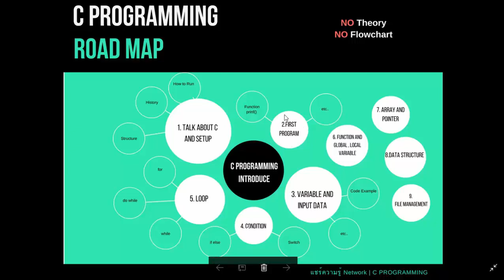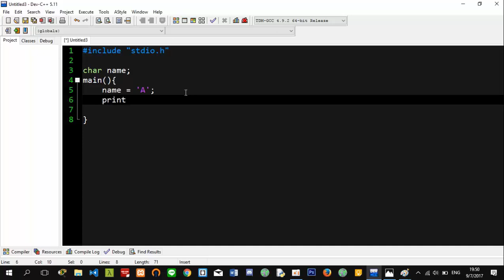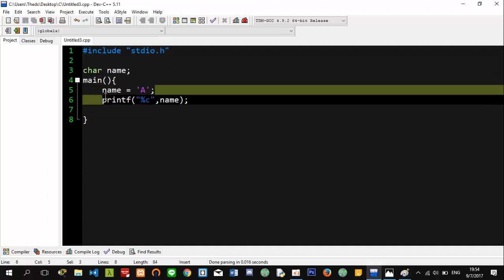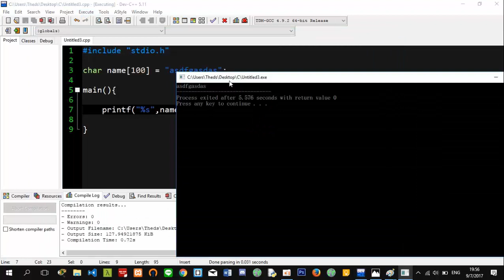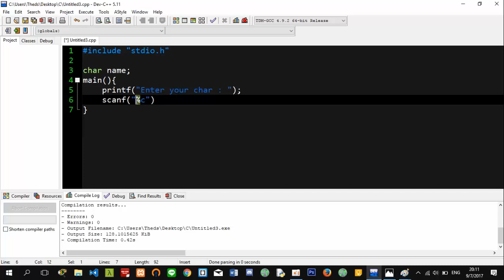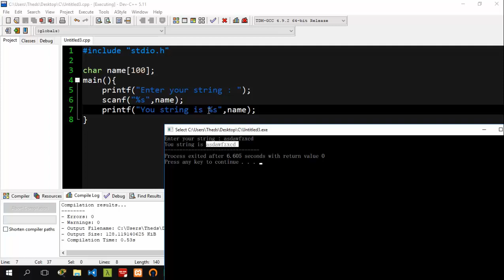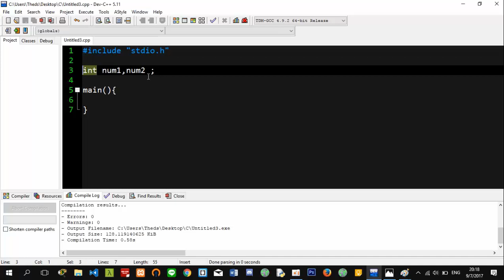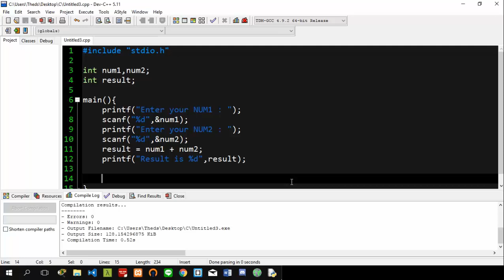สอนภาษาซี ฉบับเร่งด่วน #4 | การประกาศตัวแปรและการป้อนค่าตัวแปร ( ละเอียด )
หวังว่าทุกท่านจะได้รับประโยชน์

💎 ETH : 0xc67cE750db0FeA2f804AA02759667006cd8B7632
💎 LTC  :  LWY6EGYJVre6SMp8aNBUrWKfCzLWoeFnm6
💎 BTC : 1Fm82CehBJPVjhZTGn9zd1MZCwbayNNaCQ

การประกาศตัวแปรและการป้อนค่าตัวแปร | แชร์ความรู้ Network

แชร์ความรู้เน็ตเวิร์ค